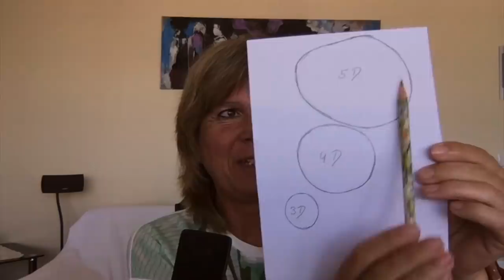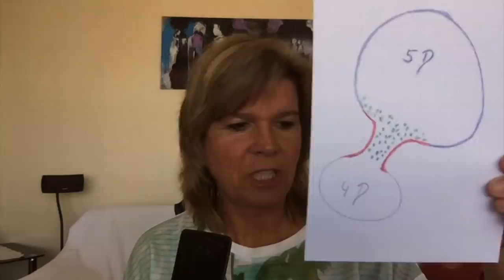225 - Übergang 5. Dimension, Seelenpartner, Sonnenkinder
(bitte runter scrollen und auf der linken Seite ist der Rote Link - Spende)